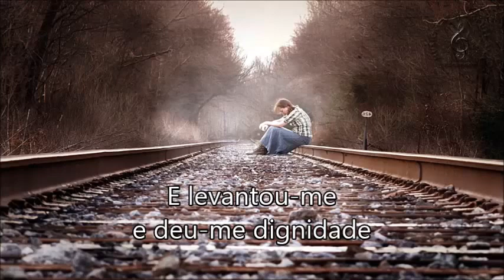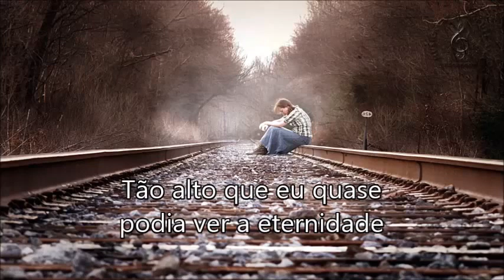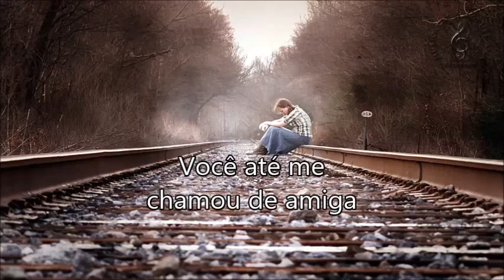You Needed Me Anne Murray & Shania Twain Legendado